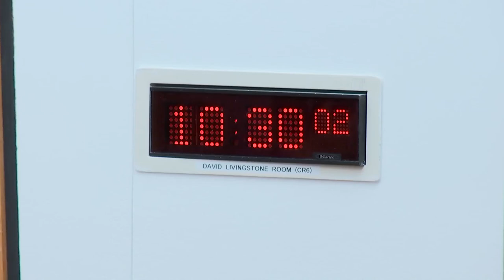Local Government, Housing and Planning Committee - 19 April 2022